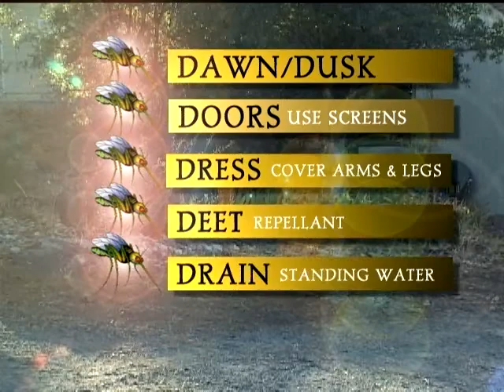West Nile PSA Program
This is 90 sec. PSA created for the County Of Nevada, California.  It shows how to protect yourself again the West Nile Virus.